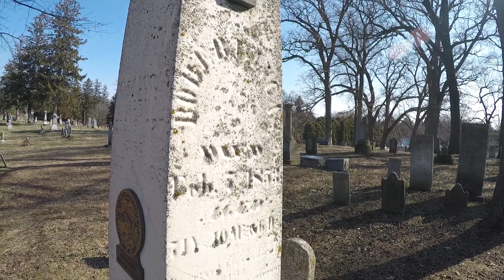Robert E. Lucas Tombstone - 1st Territorial Governor of Iowa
Robert Lucas served as the First Governor of the Iowa Territory from 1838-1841 after serving as Governor of Ohio serving from 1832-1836.  He is buried in Oakwood Cemetery in Iowa City Iowa.